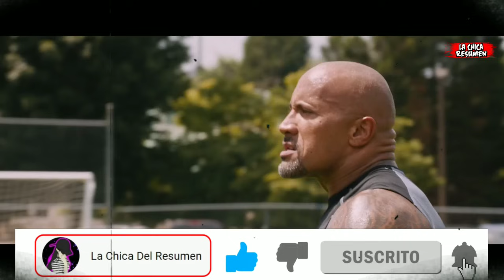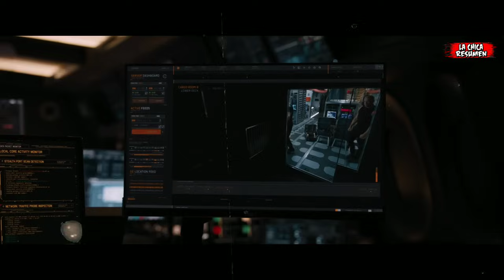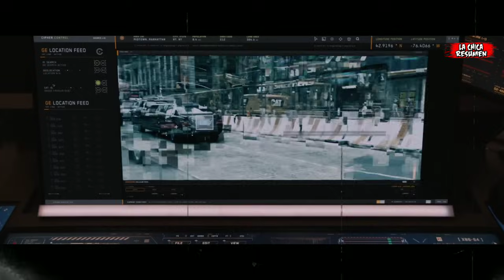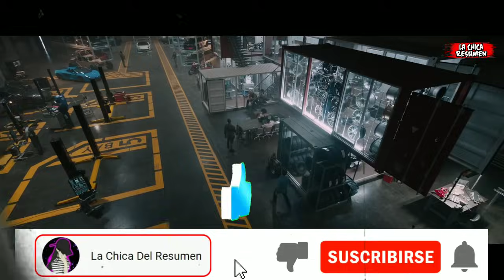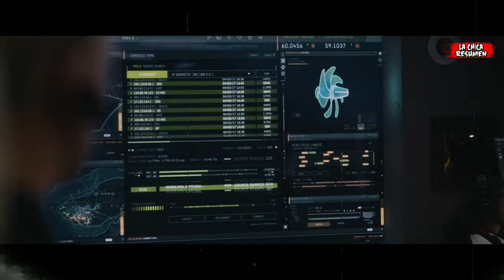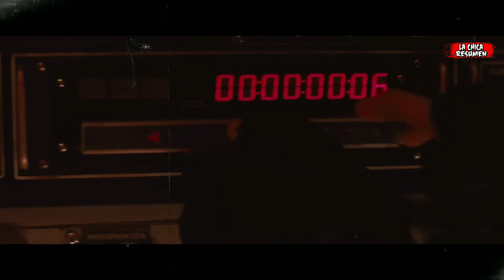Fue Enviado A La Prisión De Máxima Seguridad, Neutralizó a Los Guardias Y Escapó En Menos d 24 Horas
Cuando una mujer misteriosa seduce a Dominic Toretto hacia el mundo del tərr0rism0 y la traición de sus seres más cercanos, la tripulación se enfrenta a pruebas que los pondrán a prueba como nunca antes.

película: RÁPIDOS Y FURIOSOS 8

 ________ TAGS _________

resumen peliculas
película completa
película completa en español
pelicula completa resumida en español latino
fast and furious película completa resumida